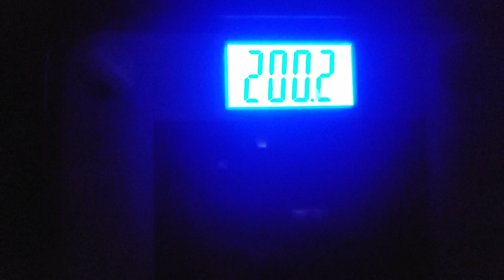Day 64 Squat & Lunge Everyday...Back at it